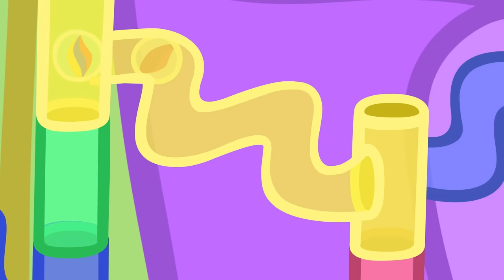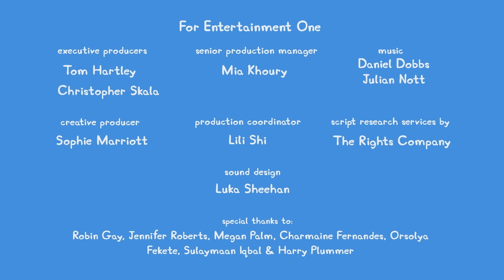Peppa Pig Tales 🐷 Peppa Pig Learns About Hedgehogs 🐷 Peppa Pig Episodes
Peppa and friends encounter a small hedgehog whilst
playing in the garden, and must look after it until it's time to
go home.

Peppa Pig Tales 🐷 Peppa Pig Learns About Hedgehogs 🐷 BRAND NEW Peppa Pig Episodes